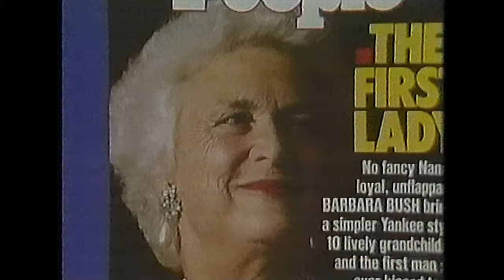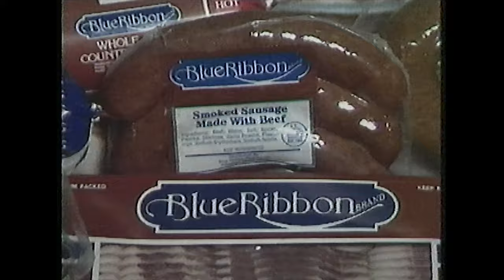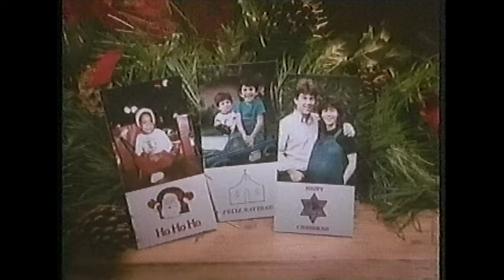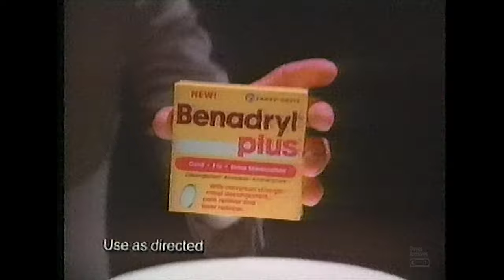Retro Commercials Vol 350 (1988 4K)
It's our 350th episode! Thanks to all of you for being part of this small but fun community! Enjoy!

00:12 Owens breakfast sausage ft. Jerry Owens
00:42 People Weekly magazine ft. Barbara Bush
01:12 Nutri System
01:43 Jack in the Box - The new Taquitos finger food
02:13 Blue Ribbon Sausage- local Houston ad
02:43 Pearle Eye Tech - Glasses in one hour
03:12 NPL local ad - photo greeting cards, File to VHS transferring
03:42 Channel 11 News - Team report 'Emergency'
04:11 King World and Harpo Productions (Oprah) bumper
04:22 KHOU-TV Channel 11 News at 5 intro
04:54 Eckerd Pharmacy
05:54 Macy's one day sale
06:23 Wendy's - Tasting Station ad
06:44 Wendy's - 99 cent Wendy's single

TV Station: KHOU-TV Houston